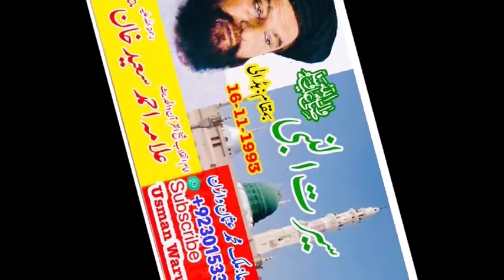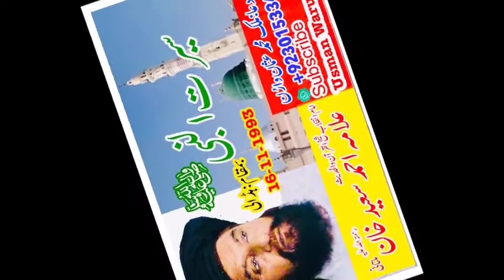Allama Ahmed Saeed khan Multani|Seerat un Nabi ﷺ|سیرت النبی صلی اللہ علیہ وآلہ وسلم|علامہ احمد سعید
Allama Ahmed Saeed khan Multani Unwan Seerat un Nabi ﷺ
 علامہ احمد سعید خان رحمۃ اللہ علیہ کا آج کا بیان سیرت النبی صلی اللہ علیہ وآلہ وسلم  کے موضوع پر ہیں